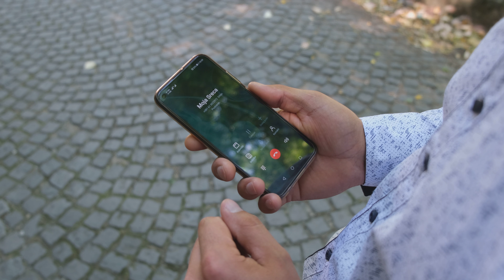Hristina & Nemanja /// Love Story /// 4k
Foto Nine Brestovac